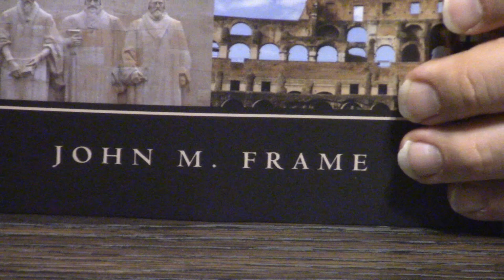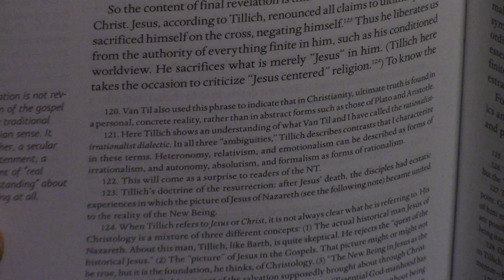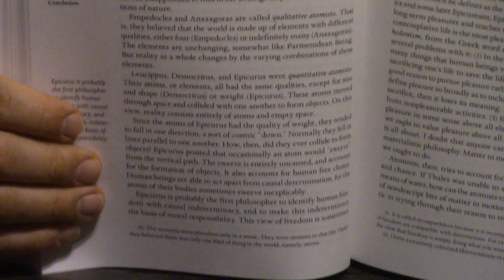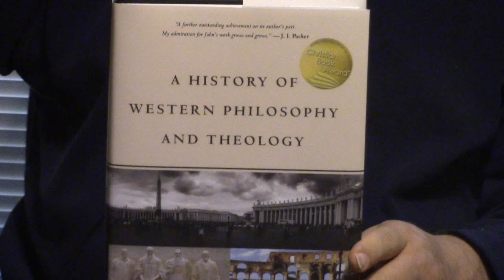A History Of Western Philosophy And Theology By John Frame l Review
John Frame gives a magesterial look at philosophy and theology from a historical perspective.  Outstanding author.  To contribute to New Life, please click the link below and press donate. God bless!